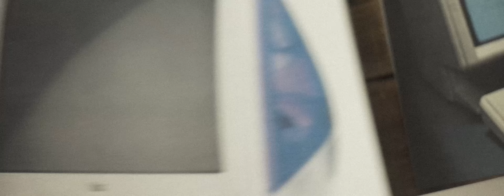Enwi | Intellectual TV Show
Director: Azugla San

Анонс для интеллектуальной программы @yenshi.kz от @metrx.studio
Работа была проделана новым составом нашей молодой команды за короткие сроки. Так прошёл наш недельный марафон по time management